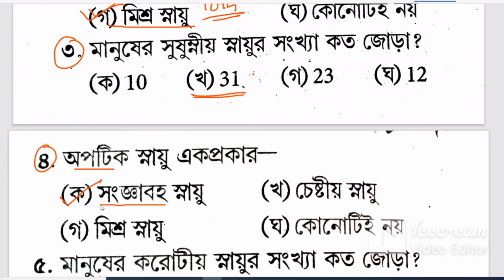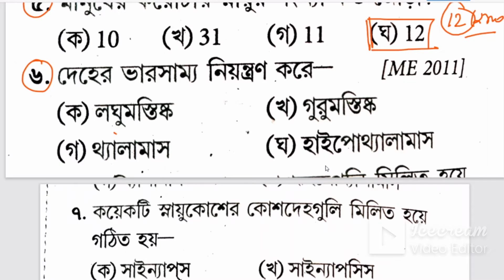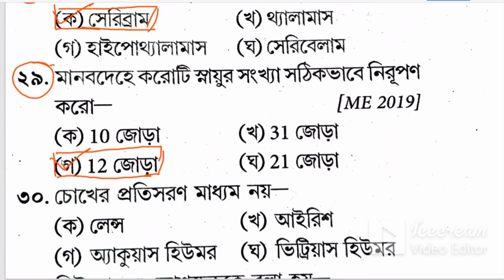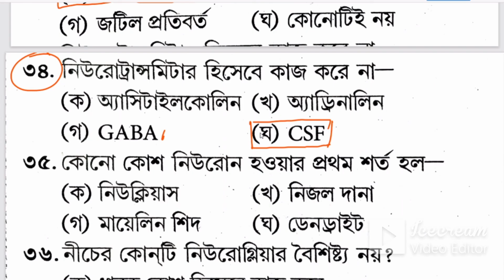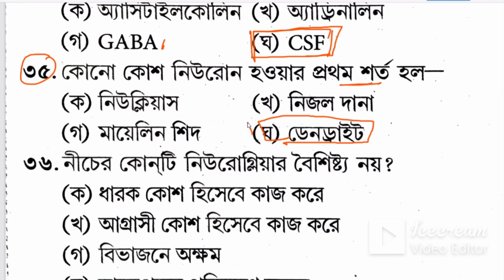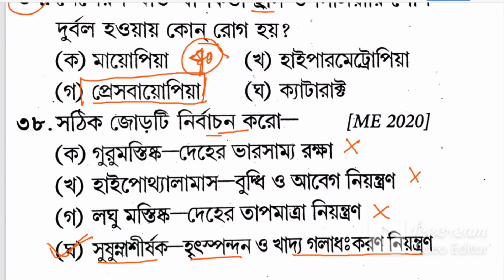MCQ For Madhyamik 2021 Life science | জীবন বিজ্ঞান । Part-4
In this video lesson we will discuss about some Important MCQ for Madhyamik_2021 ... for